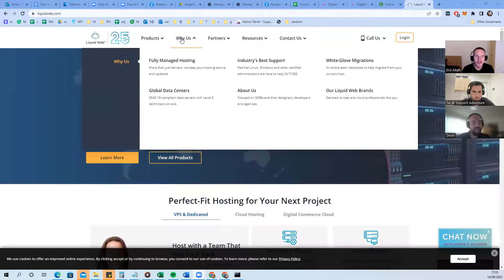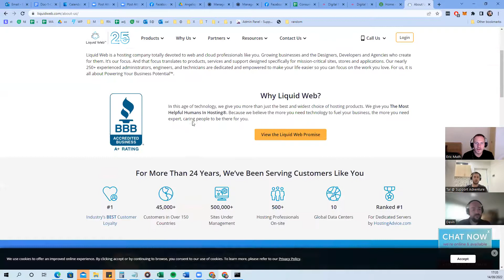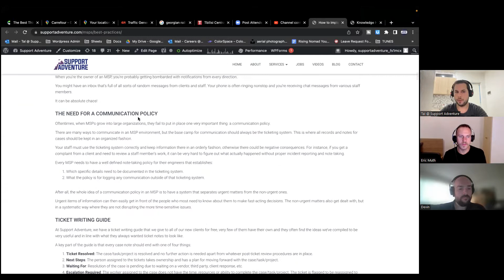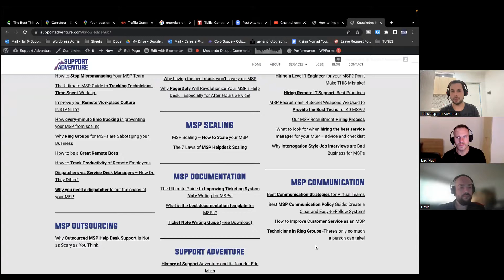#7 - Market your MSP - Devin Rose (eBridge Marketing Solutions) - MSP Mountain Podcast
In this episode of MSP Mountain, Devin Rose shares his insights and advice on how an MSP can best market themselves with a mix of specific marketing strategies. This hour-long podcast covers all you need to know, diving deep into video marketing, SEO, Reddit marketing, online communities, online branding, and differentiation strategies.

00:00 - Intro
00:48 - The elevator pitch
06:45 - Content strategy for a specific industry vs. general-purpose strategy
09:22 - Mix of marketing tactics for MSPs [Reddit]
16:50 - Participating in Online Communities for MSPs
22:10 - MSP differentiation and Strategies to be unique
27:07 - How to identify good marketing agencies for MSPs
30:10 - Corporate branding vs people-centric branding?
35:18 - Most important marketing metrics and KPIs for MSPs
40:35 - Geographically specific targeting for MSPs
42:58 - Combining YouTube and Video Marketing with SEO
49:24 - Search Engine Optimization for MSPs (SEO for MSPs)
51:59 - How much money does an MSP need to sign up with a marketing agency for a full-service package?
56:01 - Remarketing for MSPs

If you are would like to be in touch with Devin Rose or want to learn more about eBridge's offerings,

To learn more about Support Adventure for MSP staffing services,